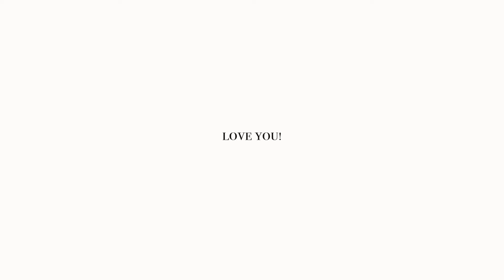MOVING VLOG! 🏙️ DECORATING & FURNISHING MY JERSEY CITY APARTMENT!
Hi friends! I hope you enjoy this hopefully chill moving vlog! I’m so excited to be moving stuff in and making the space feel more homey. I hope you enjoy and that you are having a wonderful day! 💖

AMAZON STOREFRONT:

Gillian 💖